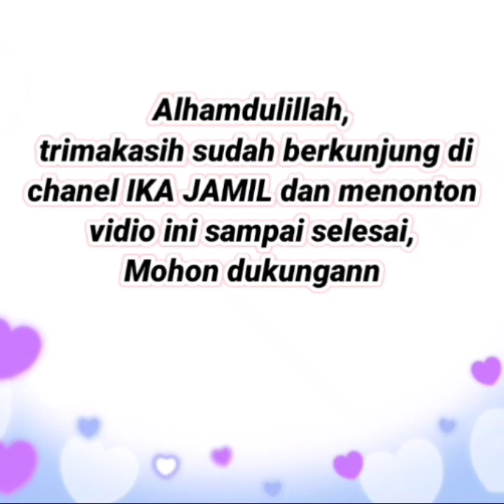30 Tunik cantik model kekinian dan gamis modis terbaru 2020 l 2021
30 Tunik cantik model kekinian dan gamis modis terbaru 2020 l 2021